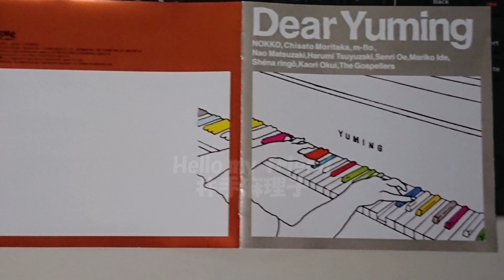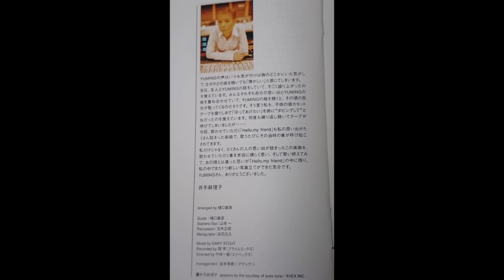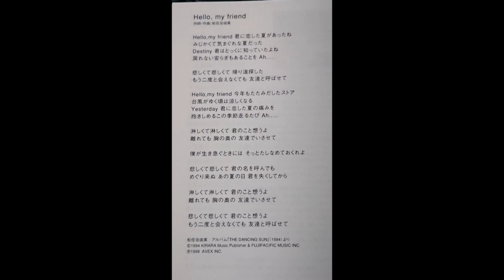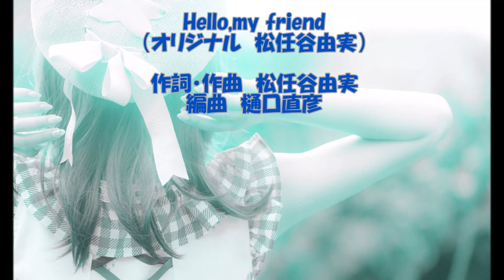Hello,my friend 井手麻理子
ユーミンの名曲カバー。
実は井手麻理子さんという方をあまりよく知らないのです・・・。
この曲はユーミンの中でもとても大好きな曲。ユーミンの淡々とした歌い方も良いけど、こういった感情を込めた歌い方もいいなと思いアップさせていただきました。
ユーミンのカバー集アルバム「Dear Yuming」より。
椎名林檎さんの「翳りゆく部屋」、松崎ナオさんの「情熱に届かない」など、いい曲ばかり。(^_^)